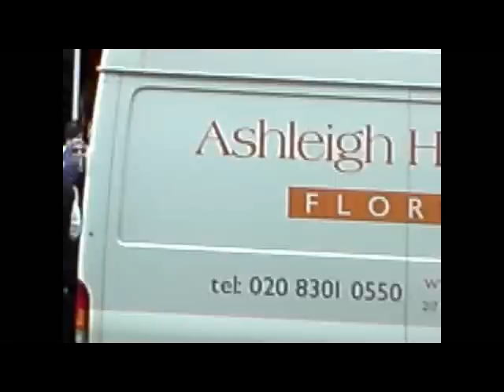nakba_day_london_demo_16052011.avi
Demonstration in London opposite Palace Gate, Kensington (where the so-called Israel Embassy is located) to commemorate Nakba Day, the day in 1948 when the illegitimate state of Israel was born, a date which will live in infamy.  Supporters of Palestine at the demo were heckled by Zionists and the Zionists friends the EDL.  The tremendous welcome given by the crowd to the Naturei Karter is sufficient proof that the struggle for Palestine is one against the Zionist thieves and not against the Jewish People as a whole.